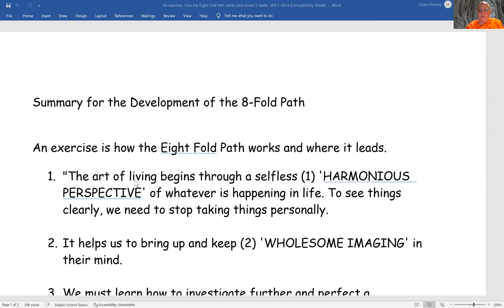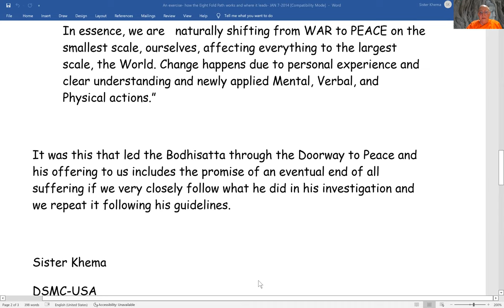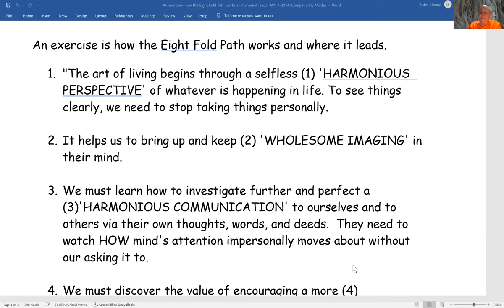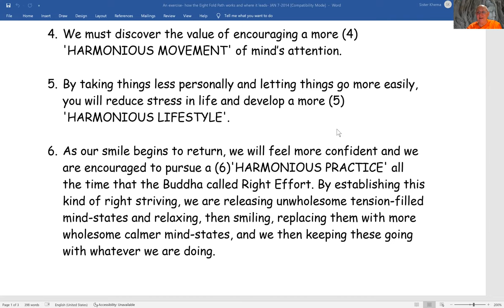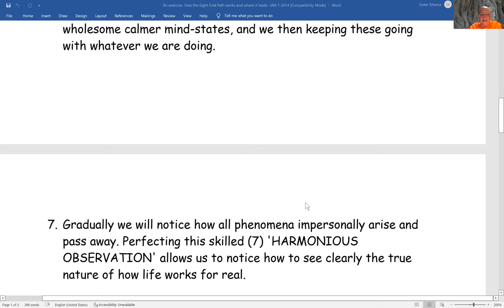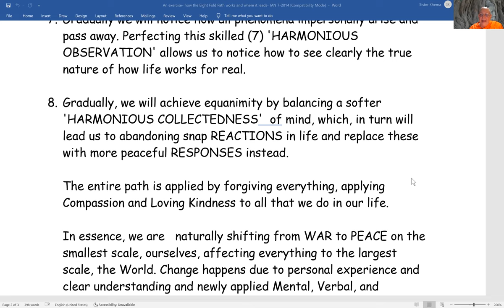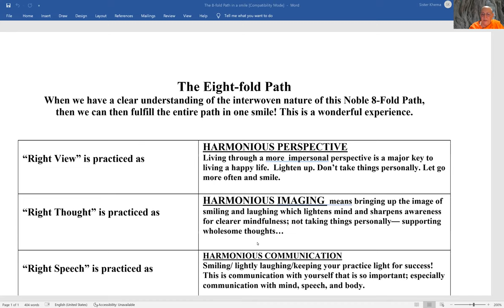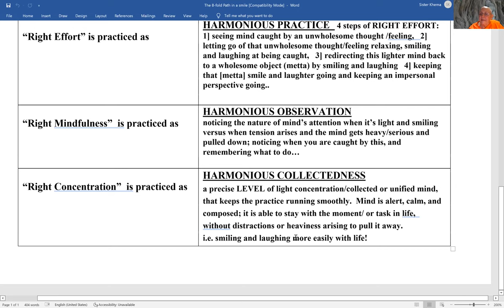The Integrated Eightfold Path: Harmonious Lifestyle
Ven. Khema touches upon the following topics in this Dhamma talk:

1) Looking at everything harmoniously:
- instead of worrying about the future that hasn't come yet.
- this does not mean we don't plan for the future.
- it means we are not constantly worrying about what may or may not happen in the future.

2) We are in control of what we think and ponder on.
- we are no longer "stuck". Neuroscience research proves we can change/develop positive behaviour patterns.
- read MN-19: Dveddhavitakka Sutta as reference.

3) Thoughts, words and deeds include body language.
- for e.g. sitting with arms folded or legs crossed will be ineffective when listening to the teacher.
- read MN-131: Bhaddekaratta Sutta as reference. The message in it is about staying in the present time.

4) Neuroplasticity shows the brain can be retrained, i.e. we are not "stuck" and we can retrain our mind instead of constantly drifting into the past or future.

(5) Develop a lifestyle that includes Right Livelihood:
- developing loving-kindness, compassion, joy and equanimity.

6) Harmonious Practice comprises the 4 steps. Steps 1-2 are Purification of mind, Steps 3-4 are Retraining of mind.
a) Recognise unwholesome mind states.
b) Release the unwholesome mind states and Relax the head.
c) Bring up wholesome mind states, i.e., SMILE.
d) Keep the wholesome state going.

7) We are observing the origination, disappearance, gratification, danger and escape of every phenomena.
- read MN-111 Anupadda Sutta as reference: Observe each phenomena as they arise and pass away.

8) Listen to the story of Ven. Soma (the former lute player who tried too hard).
- the only way out is in: the subject (me) becomes the object.
- read MN-22, Section 10 as a reference: no obstacle can become an obstruction unless we engage with it.

1) Every Wednesday 6.30 PM India | 8 PM Indonesia | 9 PM Malaysia
Meeting ID: 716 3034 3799
Password: 1234

2) Every Sunday 2.30 - 5 PM India | 7.00 - 9:30 PM Sydney
Meeting ID: 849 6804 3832
Password: 1234

3) Every Sunday 6 PM  India (Hindi Meeting with Rajiv Dinesh)
Password: 1234